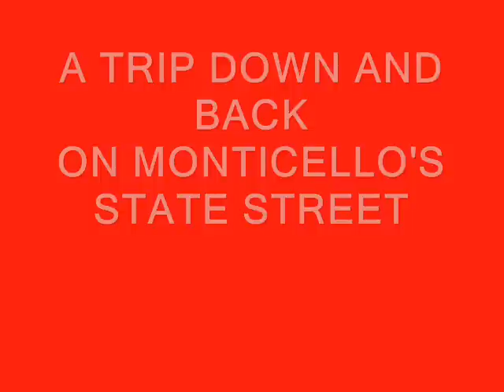MONTICELLO MILLIONAIRE'S ROW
In the 1920's seven millionaire lived on this famous small town street